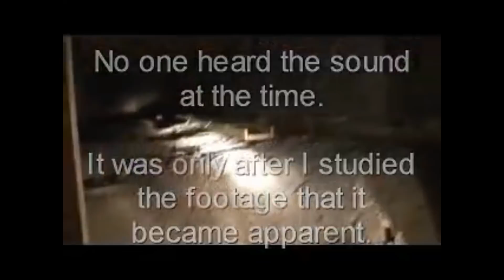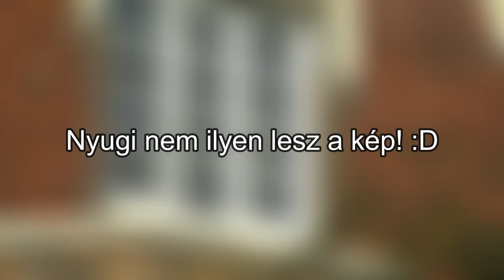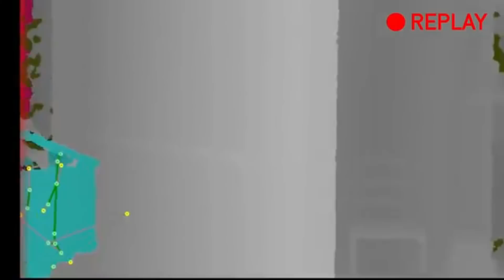TOP5 | LEGIJESZTŐBB SZELLEMES VIDEÓ és TÖRTÉNET!! 👻👻[számomra]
👀 SZIASZTOK! 👀

👉Ha tetszik amit látsz ne felejts el feliratkozni és likeolni ezzel is segíted a csatornámat! :) ❤️

🎮Játékos neveim: marky , MarkyFilms

👉Vágóprogramok: Vegas 13 Pro , Camtasia studio 9 , Filmora

📽Felvevőprogramom: OBS + Action

👉❤️Köszi, hogy elolvastad ha elolvastad!xd👈👀